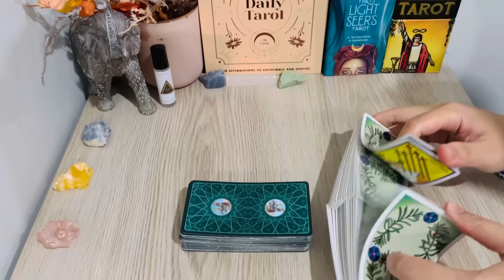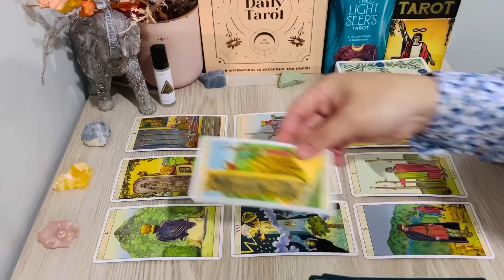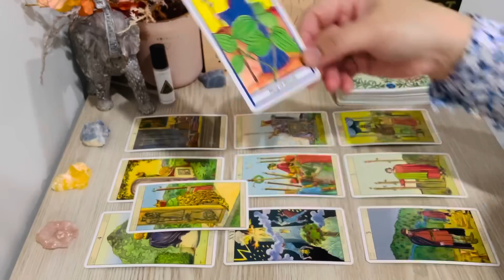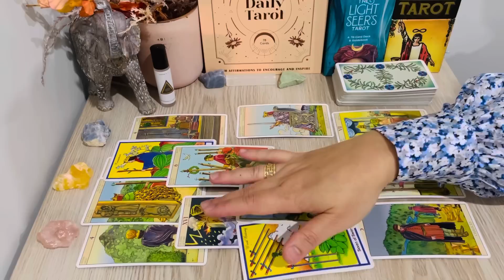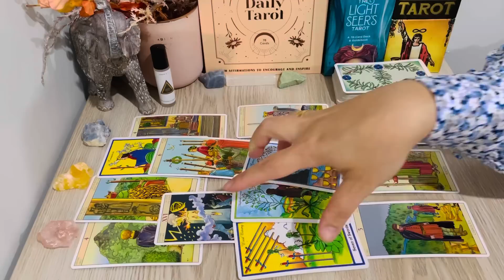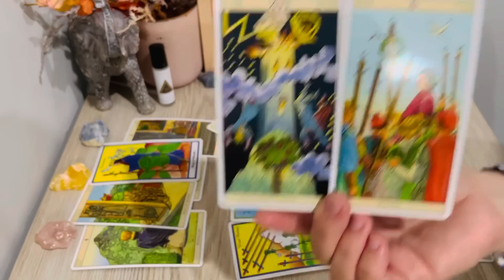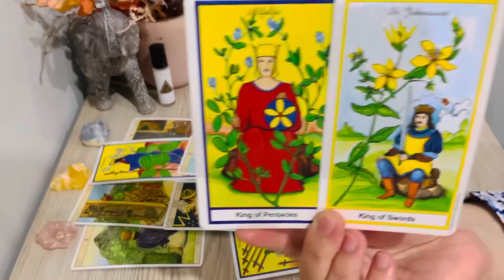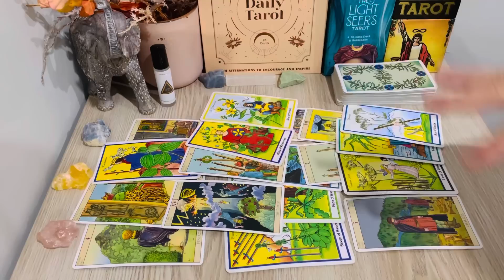SAGITTARIUS, "❤️You’re Being Watched The Message Will Come Soon ❤️" 2023